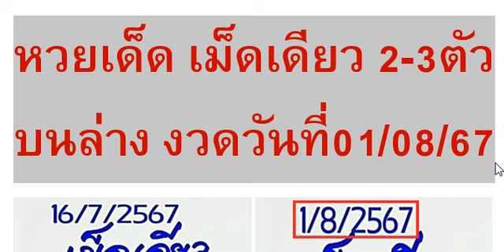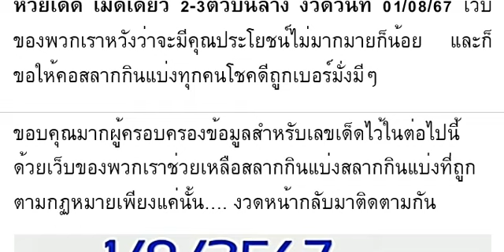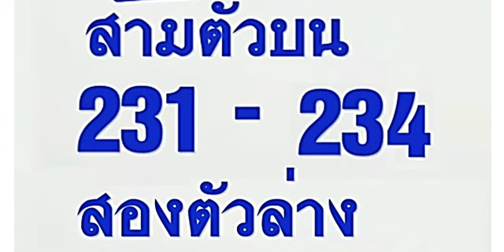🇹🇭2-3ตัวบนล่าง 100%🇹🇭 หว ยเ ด็ด เ ม็ ดเ ดี ยว 2- 3 ตั วบ น ล่ าง งวด วัน ที่ 01/08/67